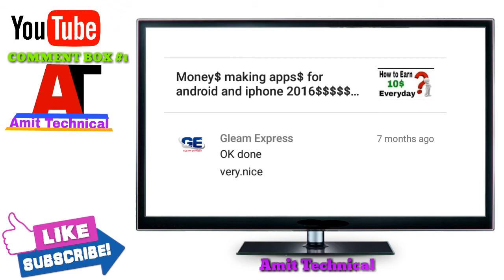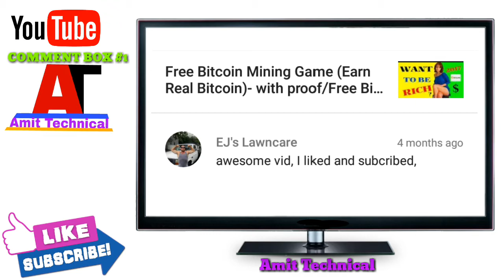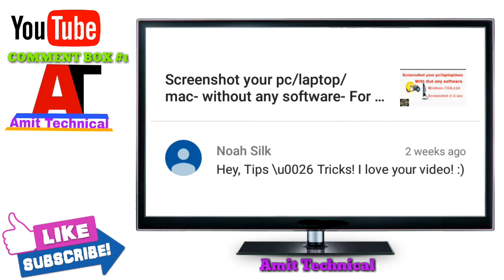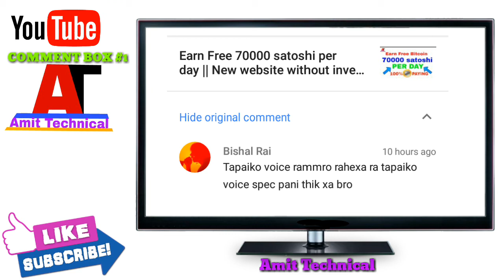"1st COMMENT BOX"-life time comment in one box with your love and support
👉👉   😭😭सहयोग गर्नुहोला ।😭😭😭

.Love465